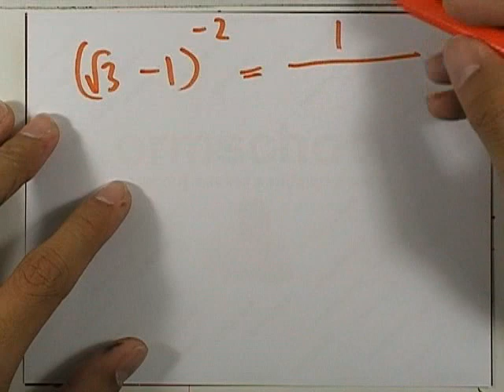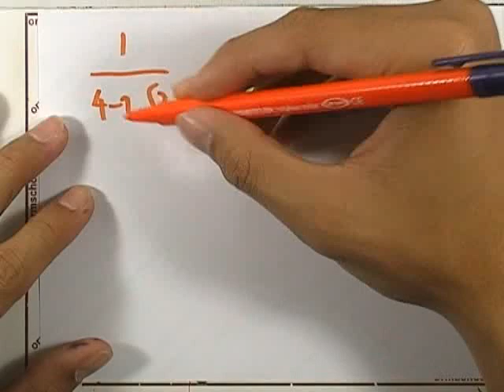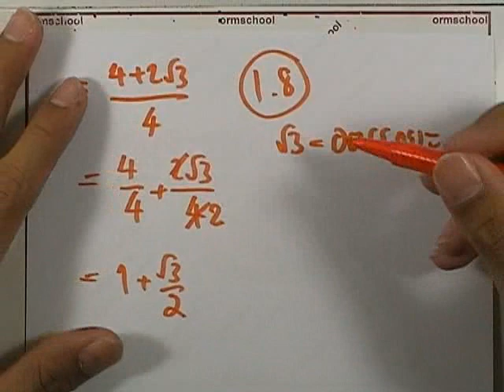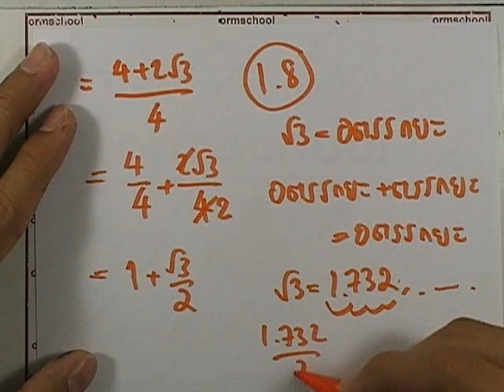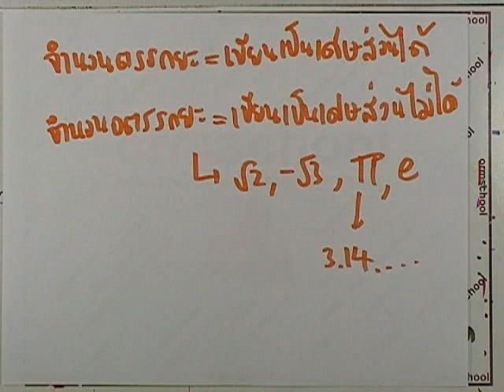คณิต O-NET 2554 ข้อ04